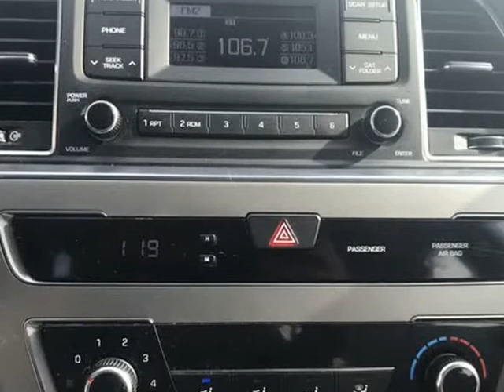2017 HYUNDAI SONATA (Warren, Michigan)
M53 Auto Sales
2246 E 12 Mile Rd
Warren